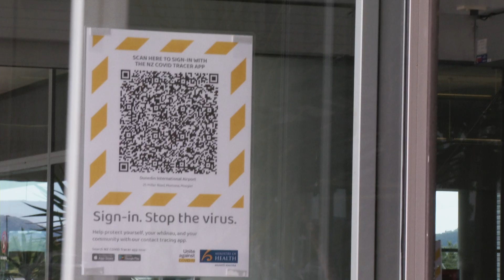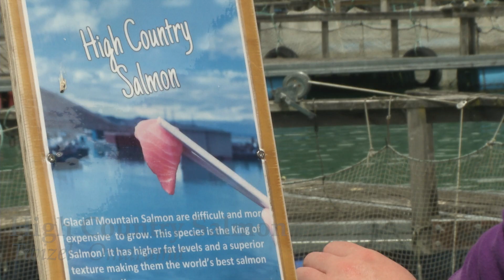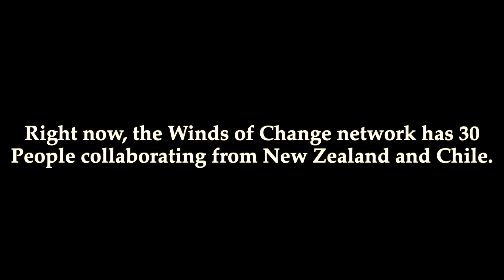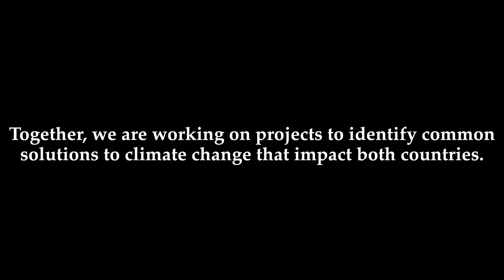Winds of Change 2020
The Winds of Change is an on-going programme of the Latin America Centre of Asia-Pacific Excellence. Led by academics at the University of Otago, the programme brings together New Zealand and Chilean postgraduate students to investigate common climate change impacts and how sustainable development strategies can be created for the future.

The programme was piloted in 2020 where 30 New Zealanders and Chileans (based in both New Zealand and in Chile) were brought together in-person in New Zealand and virtually for a series of activities: workshops, field immersion experience, and a virtual Symposium. This video was created to capture the essence of the programme and the collaboration that occurred between the two countries in an effort to combat climate change. It was filmed, edited, and produced by Otago University Science Communication filmmakers Janic Gorman and Wen Qing Ng.

If you are interested in learning more and registering your interest in the Network please visit our